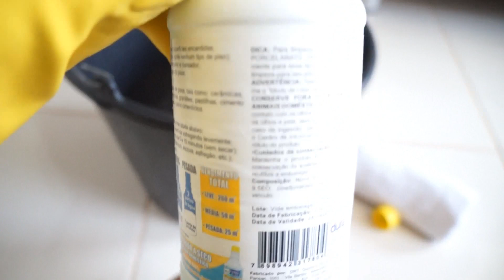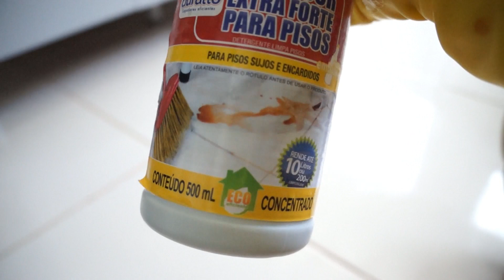Vlog: fiz FAXINA na casa, fiz almoço, mesa posta pro café | Ailana Nascimento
Oi gente! No vlog de hoje vou compartilhar com vocês minha rotina do dia. Teve faxina na casa, fiz almoço, mesa posta pro café e mais. Espero que gostem! Um beijo, amo vocês!